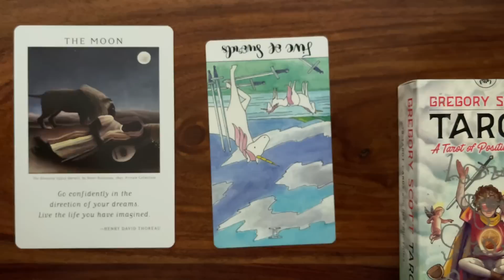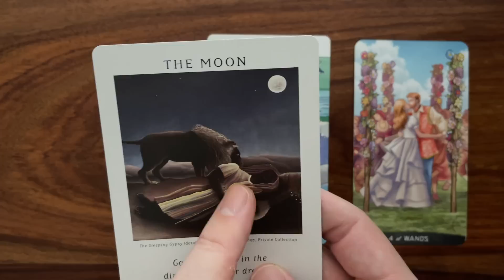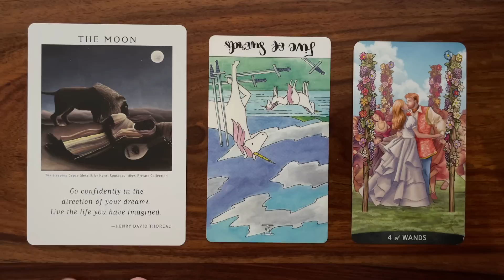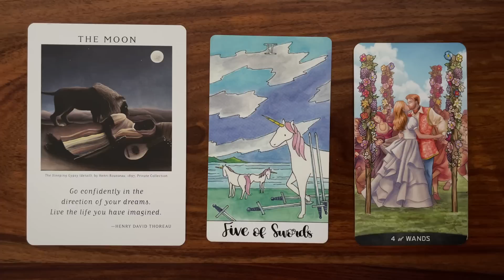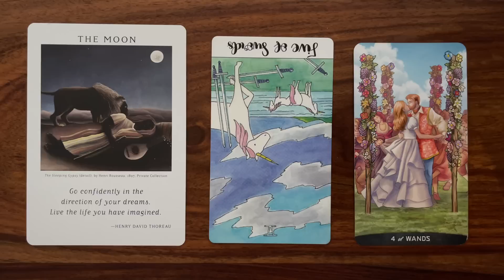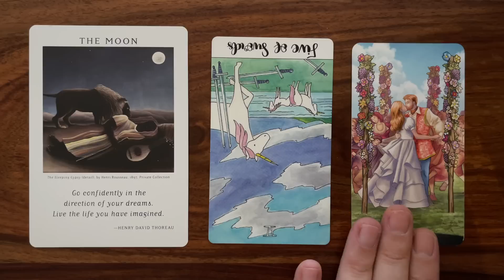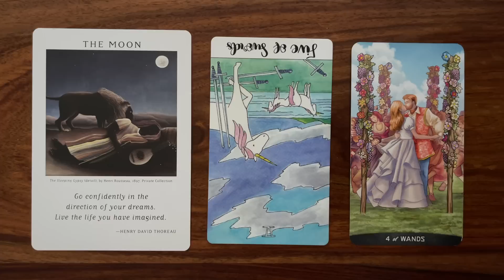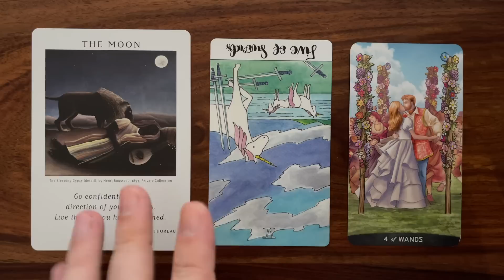Free yourself from your ego 6 July 2022 Your Daily Tarot Reading with Gregory Scott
Hi! Welcome to your daily tarot reading for 6 July 2022!